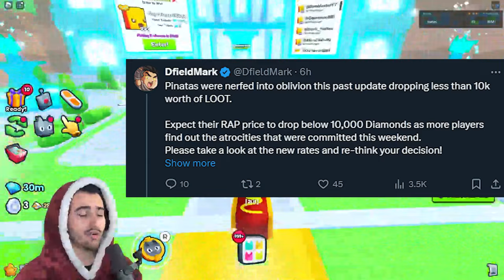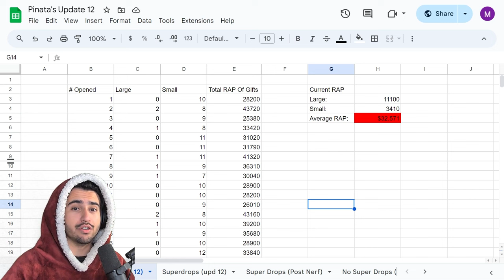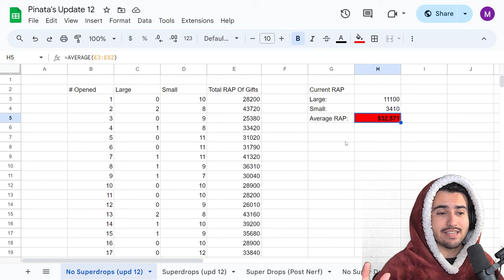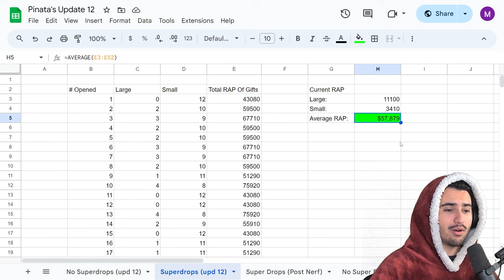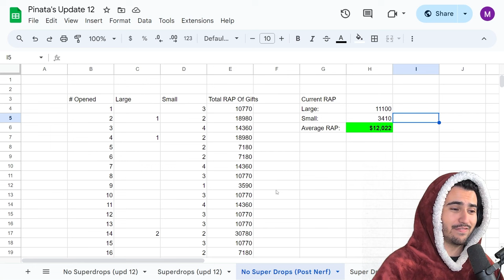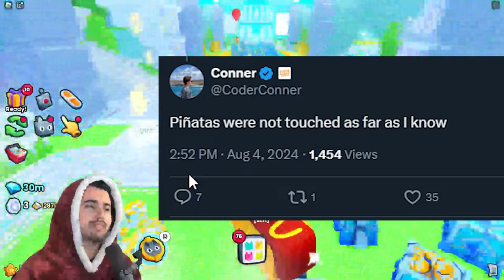Pinata’s Got DESTROYED In Pet Simulator 99’s Latest Update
Pinata's got a major nerf in this weeks update, so we do a deep dive into just how bad these things are!